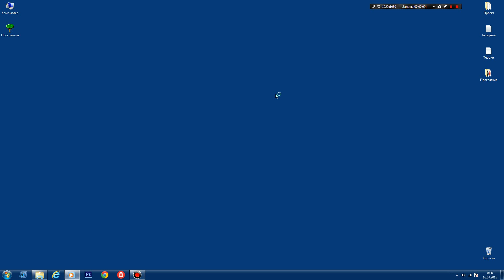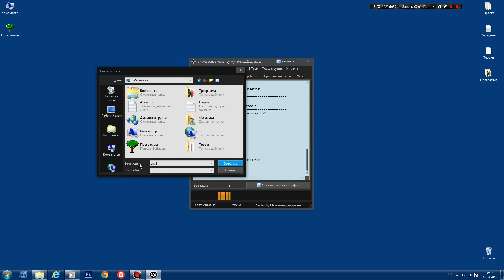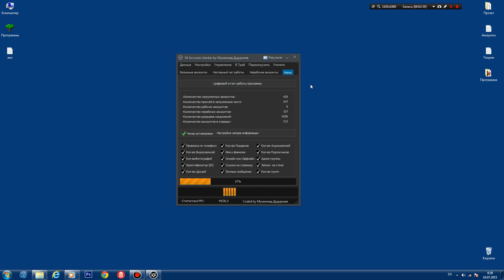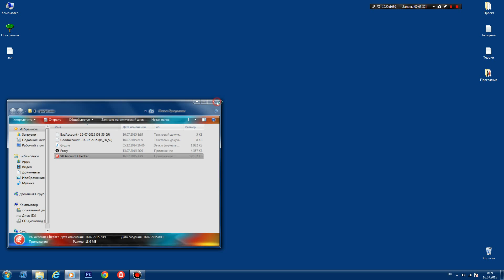VK Accounts checker by Мухаммед Дудуркаев /, хацкер, BHF.su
VK Account checker by Мухаммед Дудуркаев.
Мега ахуительная программа для брута и сбора информации с акаунтов Вконтакте. + Исходный код программы   для начинающих.
Лог работы программы
 Сбручен аккаунт  - ( Дата брута ) 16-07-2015
 Имя и Фамилия - Алексей Овсянкин
 ID пользователя - 66666666
 Колличество записей на стене - 191
 Колличество сообщений - 1381
 Колличество подарков - 3
 Пользователь онлайн - Offline!
 Колличество друзей - 43
 Колличество Фотографий - 26
 Колличество видеозаписей - 0
 Колличество Аудиозаписей - 24
 Колличество Груп - 5
 Телефон привязка - Не Привязан!